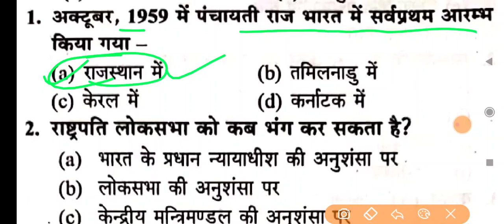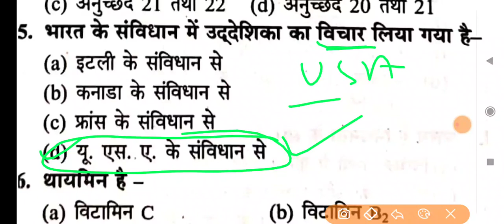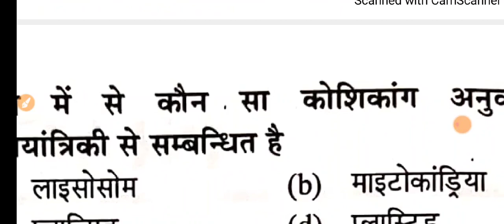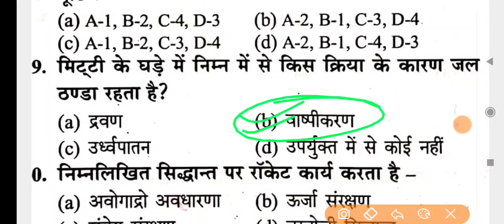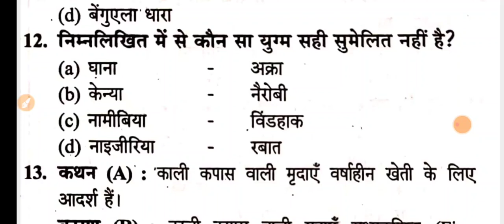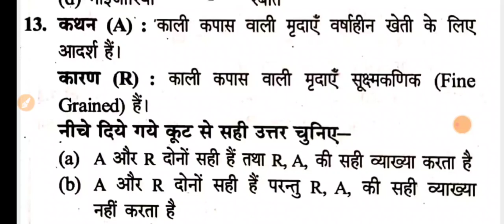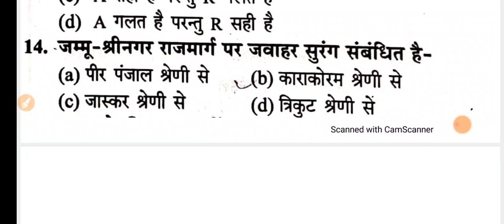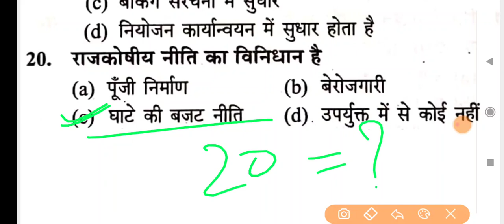🔥 GK GS स्पेशल क्लास - 4 | UPTET / SUPERTET / LEKHPAL सटीक तैयारी | महत्वपूर्ण प्रश्न | प्रश्नोत्तरी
SUPERTET 2021 मोस्ट प्रश्न | लेखपाल भर्ती
PRACTICE PAPER Current Affairs special mock सेट